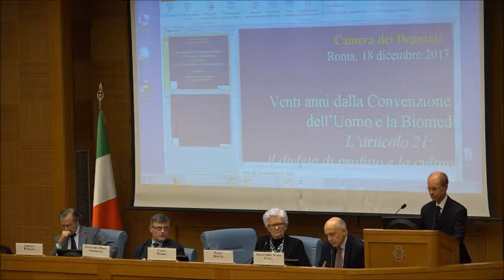Intervento Alessandro Nanni Costa - Organi, cellule, tessuti: dono e gratuità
"Ventanni dalla Convenzione sui diritti dell'Uomo e la biomedicina. L'art.21. il divieto di profitto e la cultura del dono".
Roma, Camera dei Deputati, Sala dei Gruppi Parlamentari,  via Campo Marzio 78, 18 Dicembre 2017